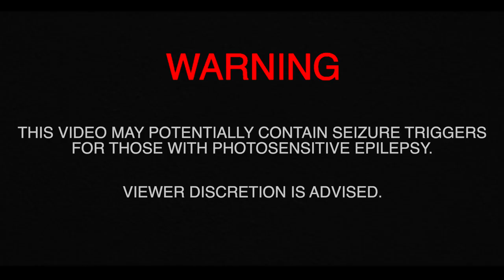Her Dead Friends - Bite The Bullet (Official Music Video)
Her Dead Friends - "Bite The Bullet"

CREDIT

Directed and produced by HDF

Recorded by Anton Antila

Edited by Oscar Palm

SFX Makeup by Joshua Bari

CAST

HDF
Alexander Goliath
Oscar Palm
Oskar Thorvaldsson
Jespar Kaas

CROWD
Solin Yassin
Filip Kullinger
Mye Rusin
Micheal Keenan
Lotta Andersson
Linus Kilbo
Daisy Echeverria
Sofia Haynof
Marcus Kronberg

LYRICS

For all the times you screwed me over
I will never be the same
Old fashioned boys can't get me
I will never stop hunting for fame

And they think they’ve won
When I felt the bullet on my skin
We won't be facing the gun
There's no time for me to give in

Once more, I plead I’ll be complete

Yeeaaahhh
Lock all your doors
He will never be yours
We are the ones who bite the, bite the bullet
It's time
To face your fears again
They will fill you up with pain

There has been no fun in hell
Since the pretty boys fell

They’re the ones who need therapy
They’re the ones with anxiety
I told you everyday
But you didn’t listen to me

Bite the, bite the bullet

Your my pray
Your my pray

Laugh at the people
Smile for the people
And smile for the people
HA, HA, HA, HA, HA